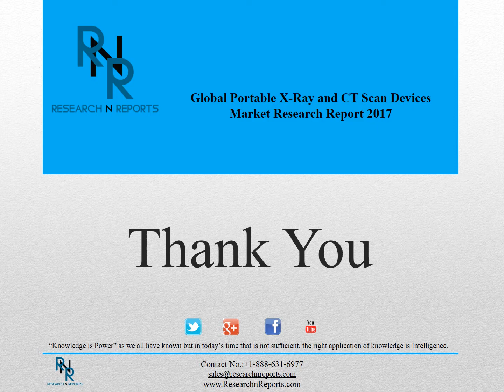Global Portable X-Ray and CT Scan Devices Market Research Report 2017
The latest intelligence on the Portable X-Ray and CT Scan Devices market is available in the global Market Research report. This report is a culmination of the key events from last decade to present day, and helps to formulate the best strategy catered to both established market players and new entrants.
A bird’s eye view of the Portable X-Ray and CT Scan Devices Market made available in the report helps readers to understand the key drivers, restraints, challenges, and opportunities that are shaping the global market. Furthermore, the report evaluates challenges experienced from buyers and sellers side. The report offers advice from key industry experts on how these challenges can be overcome.